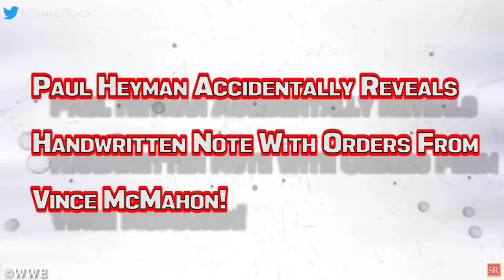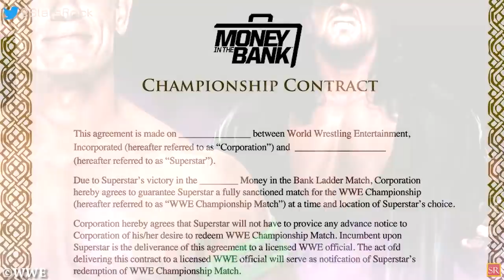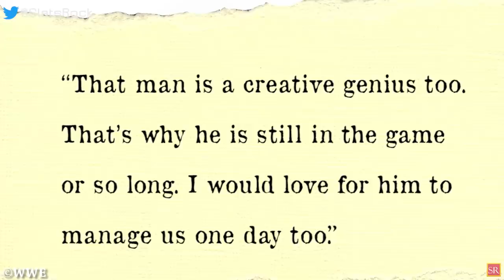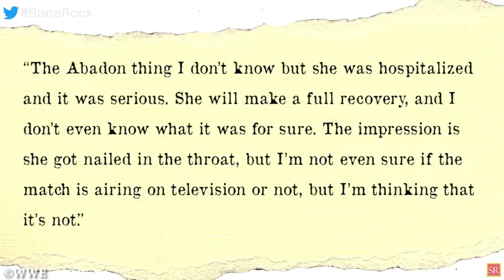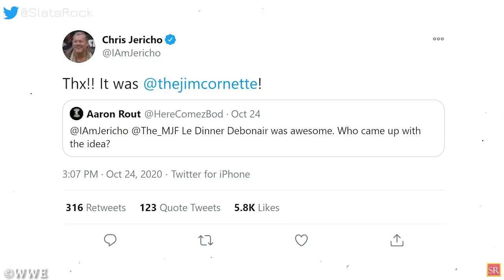Paul Heyman Accidentally Revealed Information! Major Returns For HIAC! Big Changes From WWE WWE NEWS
00:00 Headlines
00:38 Top 5 Hell In A Cell Rumors 2020: Matches To Be Added, Potential Returns, And More!
06:13 Vince McMahon Removes Item From WWE’s Banned Moves List!
07:03 Paul Heyman Accidentally Reveals Handwritten Note With Orders From Vince McMahon!
07:46 WWE Changes Up Several NXT Superstar Names!
08:27 What Is The Nature Of Abadon’s Injury That Led To Her Hospitalization?
09:08 Ken Shamrock Wants Match Against Goldberg!
09:49 Former WWE Wrestler Wins World Title At Bound For Glory!
wrestling news
wwe rumors
wrestling news and rumors
wrestling rumors
wwe news